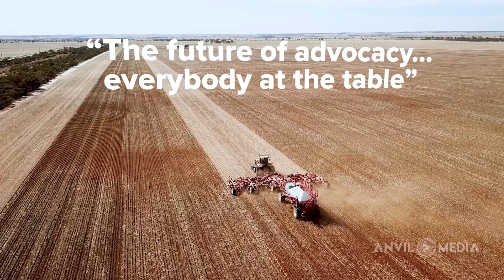AFI Advocacy Conference